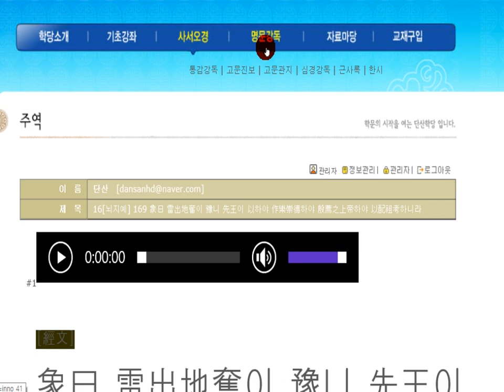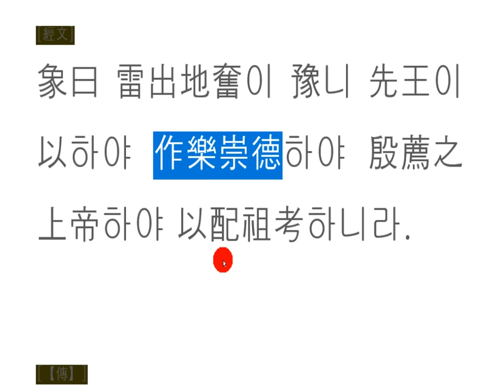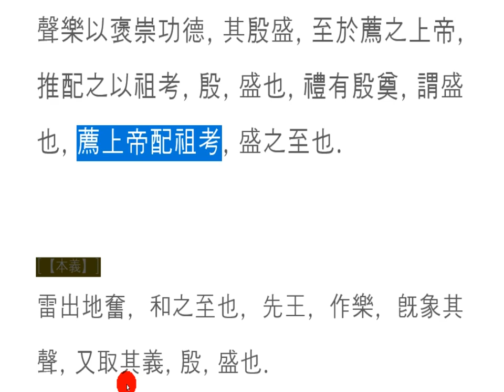주역강독(講讀) : 16[뇌지예] 169 象曰 雷出地奮이 豫니